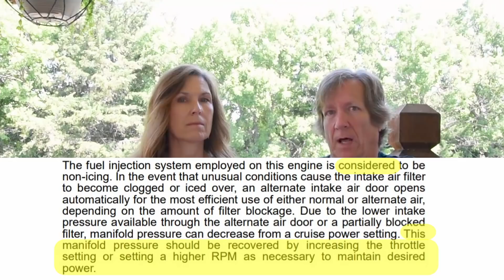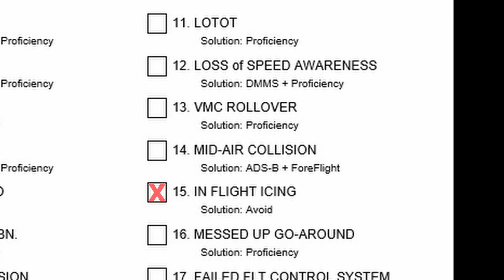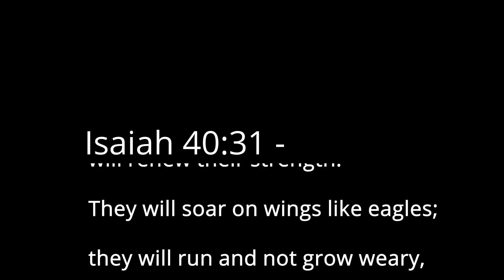Accident Review: Cessna 182T | Probable Cause AQP #15 In-Flight Icing/U-FIT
Accident Review of a 2006 Cessna 182T piloted by "Bob" William Robert Gilliam III, Passengers included; Wade Williams and Christopher Quentin Mudd, all three on board perished. The pilot first reported icing ~43 minutes into the flight and continued on his flight path, eventually diverting to Ruston, Louisiana after passing two airports (Monroe and Rayville) where he could have landed. Icing continued building which possibly developed into a Stall Spin escalating into a Descending Spiral prior to reaching IAP (Initial Approach Fix) on the RNAV 36 into Ruston.

ICING
INADVERTENT ICING ENCOUNTER DURING FLIGHT
1. PITOT HEAT Switch - ON
2. Turn back or change altitude
(to obtain an outside air temperature that is less conducive to icing)
3. CABIN HT Control Knob - ON (pull full out)
4. DEFROST Control Knob - ON (rotate clockwise) (to obtain maximum defroster airflow)
5. Increase engine speed to minimize ice build-up on propeller blades. If excessive vibration is noted, momentarily reduce engine speed to 2200 RPM with the propeller control, and then rapidly move the control forward.

NOTE
Cycling the RPM flexes the propeller blades and high RPM increases centrifugal force, causing ice to shed more rapidly.
6. Watch for signs of induction air filter icing. A loss of manifold pressure could be caused by ice blocking the air intake filter. Adjust the throttle as necessary to hold manifold pressure.
Adjust mixture as necessary for any change in power settings.
7. Plan a landing at the nearest airport. With an extremely rapid ice build-up, select a suitable off airport landing site.

INADVERTENT FLIGHT INTO ICING CONDITIONS
Flight into icing conditions is prohibited and extremely dangerous. An inadvertent encounter with these conditions can be resolved using the checklist procedures. The best action is to turn back or change altitude to escape icing conditions.
Set the PITOT HEAT switch to the ON position until safely out of icing conditions.
During these encounters, an unexplained loss of manifold pressure could be caused by ice blocking the air intake filter or in extremely rare instances ice completely blocking the fuel injection air reference tubes. In either case, the throttle should be positioned to hold manifold pressure
(in some instances, the throttle may need to be retarded for maximum power).

The fuel injection system employed on this engine is considered to be non-icing. In the event that unusual conditions cause the intake air filter to become clogged or iced over, an alternate intake air door opens automatically for the most efficient use of either normal or alternate air, depending on the amount of filter blockage. Due to the lower intake pressure available through the alternate air door or a partially blocked filter, manifold pressure can decrease from a cruise power setting. This manifold pressure should be recovered by increasing the throttle setting or setting a higher RPM as necessary to maintain desired power.

AIR INDUCTION SYSTEM
The engine air induction system receives ram air through an intake on the lower front portion of the engine cowling. The intake is covered by an air filter which removes dust and other foreign matter from the induction air. Airflow passing through the filter enters an air box, which is equipped with a spring-loaded alternate air door. If the air induction filter should become blocked, suction created by the engine will open the door and draw unfiltered air from inside the lower cowl area. An open alternate air door will result in an approximate 10% power loss at full throttle.

Note: Please allow up to 3 weeks for processing as these items are made to order.

TIME STAMPS:
N/A

ROUTE:
KHKS-KSHV